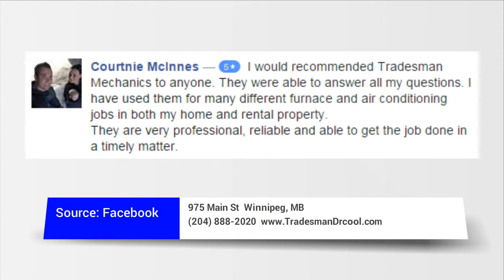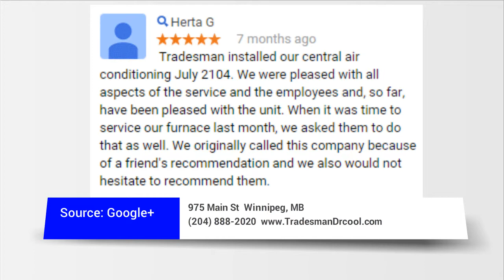Tradesman Mechanical Services - REVIEWS - Winnipeg, MB Air Conditioning Reviews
Reviewed: ★★★★★ Tradesman Mechanical Services is a top reviewed Air Conditioning company in Winnipeg, MB. This video shows some of the excellent reviews and testimonials that have been offered by their happy customers. (Real reviews by real people.)

For more information you can visit the at:

Tradesman Mechanical Services Air Conditioning
975 Main Street
Winnipeg, MB R2W 3P6